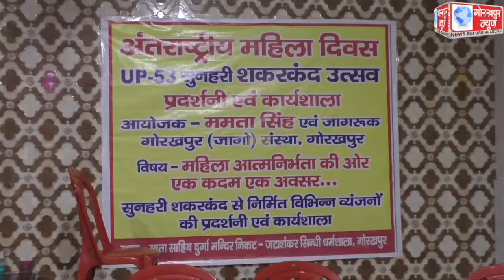सुनहरी शकरकंदी उत्सव की प्रदर्शनी और कार्यशाला का किया गया आयोजन,शकरकंदी से बने 17 प्रकार के व्यंजनो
सुनहरी शकरकंदी उत्सव की प्रदर्शनी और कार्यशाला का किया गया आयोजन, शकरकंदी से बने 17 प्रकार के व्यंजनों का लोगों ने चखा स्वाद